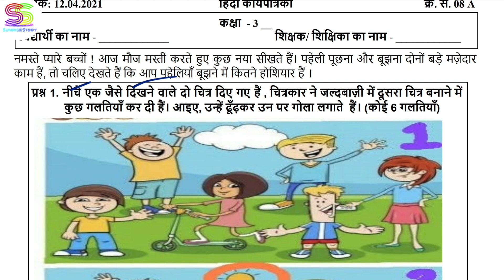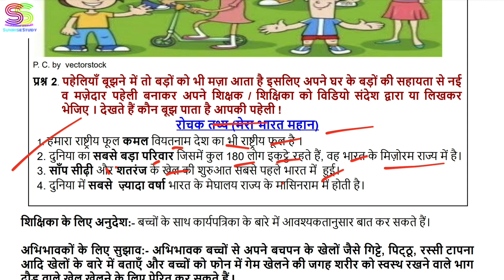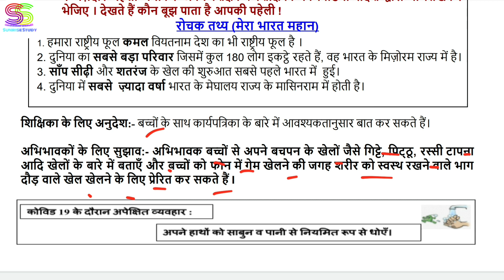Worksheet no. 8 A Date 12-04-2021 Class 3 rd Sub :- HINDI CBSE NCERT